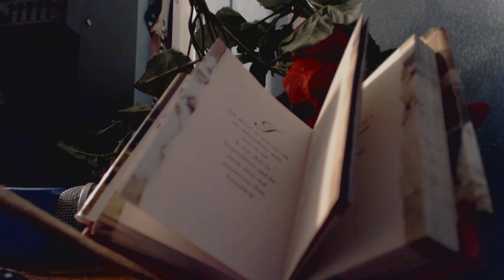LIRA DE TERRACOTA.....facundo valdéz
Pecó menos el que nunca amó...que aquel que al amar engañó.